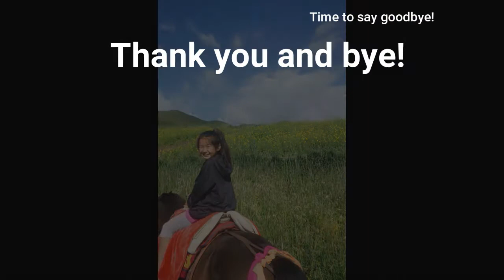Mia 9yrs tennis short court with hidden funny moments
Mia 9yrs old play some tennis on half a tennis court some funny moments. Training to control and feel the ball